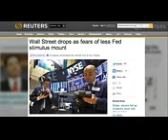Building the superhero Fed chair